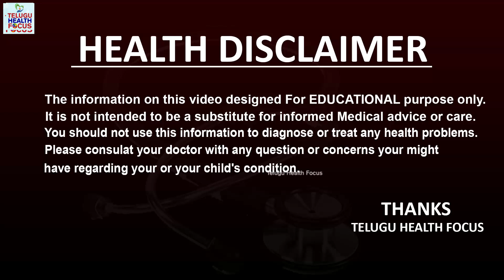కరోనా వచ్చినా పర్లేదు - ఇలా చేస్తే ఆక్సిజన్ సిలిండర్, హాస్పిటల్ అవసరం రాదు | Dr Cl Venkat Rao || THF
Dr Cl Venkat Rao Latest Video About Covid 19 Home Isolation Precautions and Guidelines in Telugu.
How To Protect From Coronavirus in Covid 19 Second Wave and Covid 19 Third Wave.
Dr Cl Venkat Rao About Home Isolation Kit For Covid 19 Positive Patients